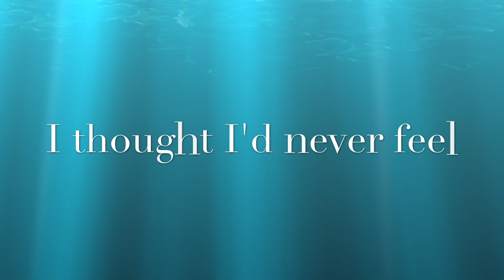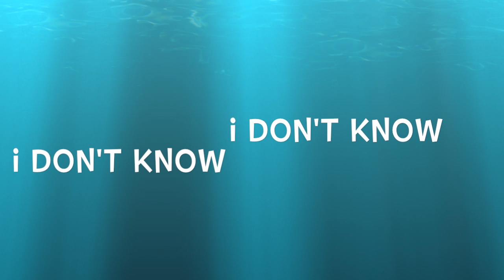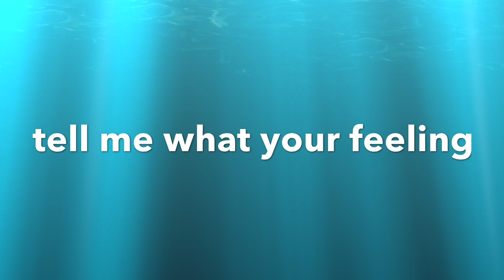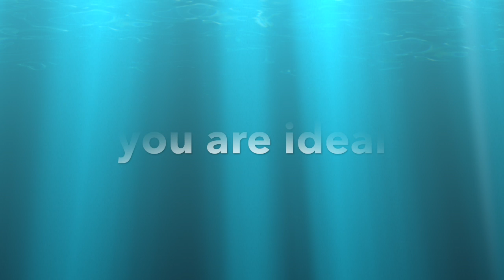The Bobby O Band - Electric Mistress (Lyric Video)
Electric Mistress by The Bobby O Band